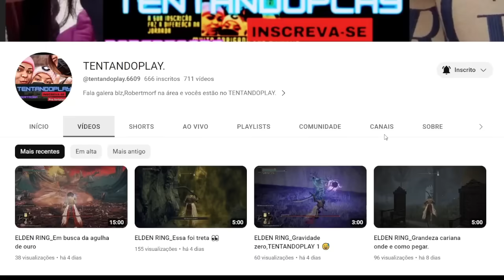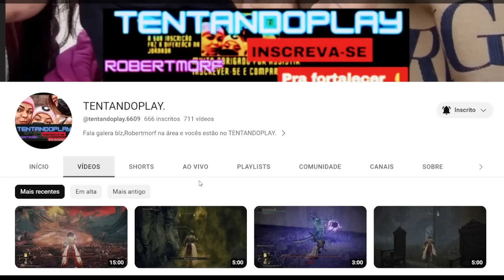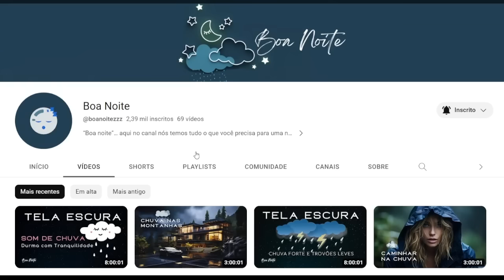🔥😱O que NINGUÉM te contou sobre A DEM!SSÃO do Pavinatto